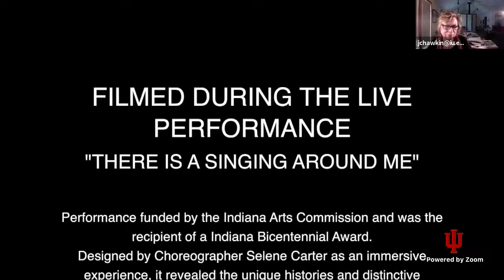20210407 Writers Guild Spoken Word Series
WEDNESDAY, APR 7
6pm EST
featuring
Joan Hawkins, K.H. Bower, Abegunde
reading excerpts from the forthcoming book "Rape Escapes"
& performance films by Valera DeCastro

Sponsored in part by the Indiana Arts Commission, Bloomington Arts Commission, and the Bloomington Urban Enterprise Association

JOAN HAWKINS is an associate professor in cinema studies at Indiana University. Her creative writing has appeared in Fevers of the Mind, Sand, and the Performing Arts Journal. Her most recent book publication is William S Burroughs Cutting Up the Century, co-authored with Alex Wermer-Colan. The piece she is reading this evening comes from Rape Escapes, a poetry and prose anthology-in-progress that she is co-editing with K.H. Brower. Rape Escapes is organized around near misses. Assaults that did not happen or that did not happen to the narrator of the story. Assaults that did happen but were survived.

Maria E. Hamilton ABEGUNDE, Ph.D., is a Memory Keeper, poet, ancestral priest in the Yoruba Orisa tradition, healing facilitator, and doula. Her research and creative works are grounded in contemplative practices and respectfully approaching the Earth and human bodies as sites of memory, and always with the understanding that memory never dies, is subversive, and can be recovered to transform transgenerational trauma and pain into peace and power. Her most recent works address anti-Black racism and violence, genocide, sexual violence, and healing in the US, Brazil, and Juba, South Sudan, and can be found in If My Body Could Talk (Mouth), North Meridian Review, the Massachusetts Review, Tupelo Quarterly, FIRE!!!, and Keeper of My Mothers’ Dreams. She is the founding director of The Graduate Mentoring Center, and a faculty member in the Department of African American and African Diaspora Studies at Indiana University. In 2021, she was featured in Bloom magazine in the February/March Issue that recognized the accomplishments and contributions of Black Women of Bloomington. Dr. Abegunde is a Cave Canem, Sacatar, Ragdale, and NEH fellow.

K.H. BROWER most often writes science fiction for young people. Her YA SolarPunk series of novels imagines a future world in which her heroines and heroes actively regenerate damaged ecosystems across the galaxy. She is currently pitching a new TV streaming series, also SolarPunk, and is writing a contemporary feature film about a girl who rescues her neighbor’s pet bull, and together they save their forest. Among the Magic Mountains, her half-hour memoir master's thesis film for USC School of Cinema-Television, has been screened at festivals worldwide, including at the Museum of Modern Art in New York City. “Escaping Beaver Trapper” is her return to the memoir form.

VALERIA DeCASTRO is a performance artist, Butoh dancer, and works in non-traditional and contemporary theatre. She studied music at the University of Brasilia (Brazil) and holds an MA in Italian literature with a concentration on Film Studies from the Indiana University. Her work is interdisciplinary and largely influenced by Maura Baiocchi’s innovative methodology of the “Choreographic Theater of Tensions.”